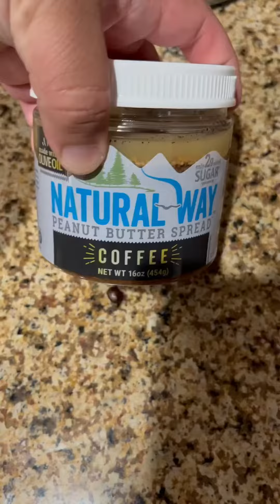Attempting to Eat Healthy: my health journey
I’ve been told that peanut butter can be contributing to my weight gain so I’m switching over to a healthy alternative. 😬
What foods do y’all eat/avoid to keep a healthy figure??